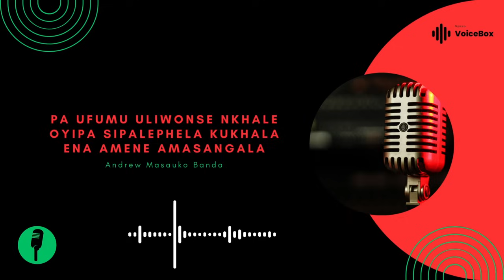Andrew Masauko Banda - Ufumu Uliwonse Pamakhala Ena Okondwa Ena Olila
Exclusive on Nyasa VoiceBox, Andrew Masauko Banda says even in the worst of dictatorships where many are suffering, there will always be a few who are benefiting and are happy to keep the status quo. Mr. A. M. Banda was saying this in response to a comment made recently by one Oswald Jumani who challenged Malawi First leaders to produce 2 million concerned citizens before proceeding with demonstrations.

Exclusive on Nyasa VoiceBox, Andrew Masauko Banda wati ngakhale muulamuliro wankhanza womwe anthu ambiri akuvutika, pamakhala ena ochepa omwe akupindula komanso okondwa ndi ufumu wa nkhanza. A A. ​​M. Banda anena izi poyankha ndemanga yomwe a Oswald Jumani adanena posachedwapa yemwe adatsutsa atsogoleri a Malawi First kuti atulutse nzika zokhudzidwa 2 miliyoni asanachite ziwonetsero.